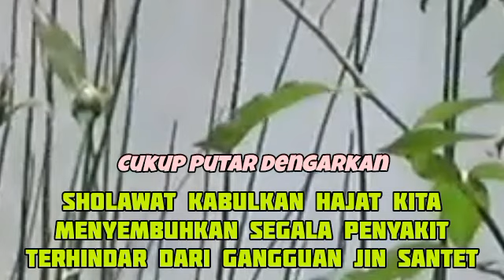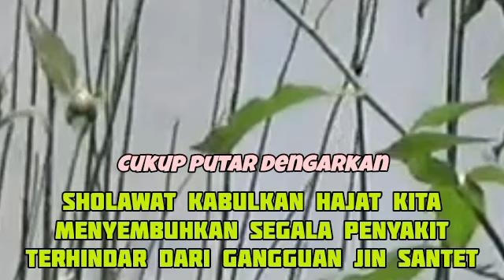SHOLAWAT PENARIK REZEKI PALING DAHSYAT, Sholawat Nabi Muhammad SAW, SALAWAT BURDAH PALING MERDU 74